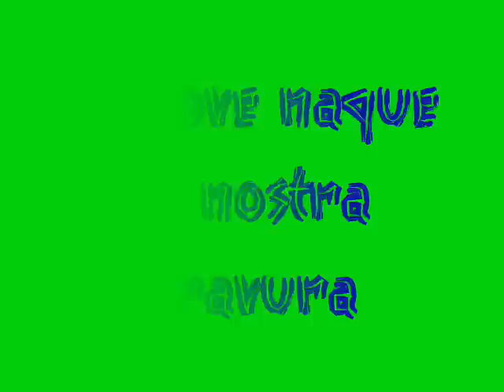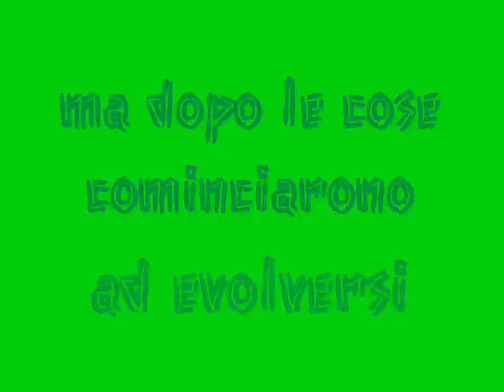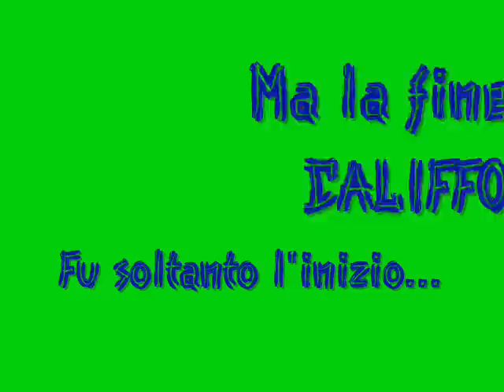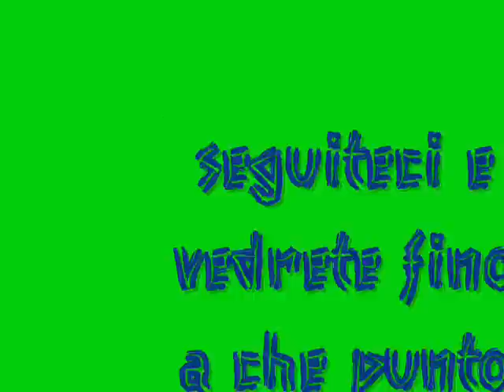Sanguinetto's Jackass™: L'inizio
To Mare Production©   presenta il mistero della nostra spericolata avventua...come tutto ha avuto inizio...dalle gare di impennate in bici...alla distruzione di un mostro della strada...e questo è solo l'inizio...
Ciao & Grazie

₪SOUNDTRACK₪

1st OST: Moonlight Shadow (InuYasha Version rmx)
2nd OST: Young Love - Discotech
3rd OST: Beautifoul Lie - 30 Seconds To Mars